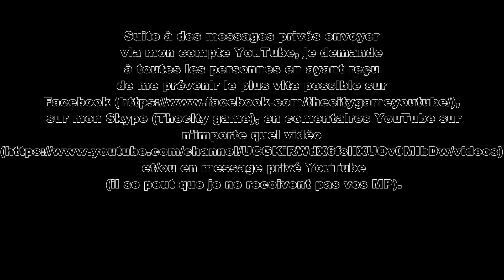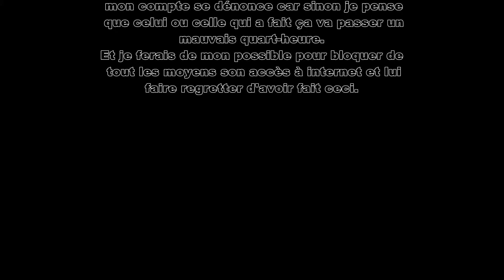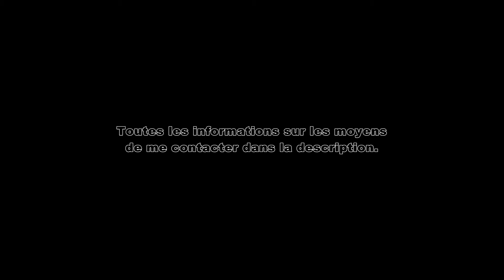Vidéo importante - sujet - mp contenant des insultes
Si vous avez reçu des messages privés via mon compte YouTube, merci de me signaler dans l'un des choix suivant en envoyant des screen si possible :

Mon Skype : Thecity game